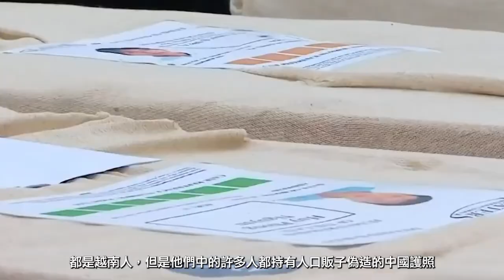越南非法移民問題的血淚之路：2019年英國集裝箱慘案究竟發生了什麼事？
大家好，這裡是WalkLife徒步生活。今天要談談越南一個比較嚴肅的歷史新聞。2019 年 10 月 22 日晚上 10 點左右，有一輛看似無其的卡車正行經英國英國艾塞克斯郡（Essex），在密閉的卡車內，溫度計顯示達到 38.5攝氏度，隨後開始溫度逐時遞減。隨後在午夜十分，卡車司機莫里斯·羅賓遜（Maurice Robinson）在他的老闆、愛爾蘭運輸商羅南·休斯（Ronan Hughes），傳了一封簡訊給他，對他說「快給他們空氣，但不要讓他們出去。」，於是羅南休斯的指示下，莫里斯·羅賓打開了卡車的車門，裡面39名乘客們，已經沒有了呼吸。這裡面究竟發生了什麼事情呢？

在當日的午夜時分，卡車司機Robinson收到一封來自愛爾蘭運輸商老闆羅南·休斯的簡訊，對他說道「快給他們空氣，但不要讓他們出去。」

這樣才不會錯過每週的越南新聞與歷史故事。

經過一個月的調查，英國埃塞克斯郡警方11月1日晚發表聲明說道，確認了這39名乘客的身分，都是越南人，但是他們中的許多人都持有人口販子偽造的中國護照。這迅速引了各方的注意，  其中有一位受害者的家屬再經過一年後像《衛報》回憶當時的情況。

在2019 年 5 月， 33 歲的 Cao Huy Thanh 支付 6,680 英鎊合法前往羅馬尼亞，在當地一家雞肉工廠工作。後來他遇到了一位兒時的朋友，他說服他前往英國找機會。

他當時並沒有告訴妻子他打算在那裡做什麼。她的妻子告訴《衛報》，每當他打電話回家時，他主要是與他的四個 1 到 8 歲的孩子談心，並會通過電話和他們一起唱歌。在10 月 22 日那天，他打電話給妻子，告訴她，他正在去英國的路上。

這次的案件也國際人口走私事件的冰山一角，各方專家估計每年有成千上萬人通過人口走私組織從越南偷渡到歐洲。

許多越南偷渡者來自中北部的河靜和義安這兩個貧困地區，看到鄰居們突然用更貴的材料重新裝修房子，或者買更好的車，讓他們渴望讓家人有同樣的安全感，不論付出什麼代價。而在西歐國家工作被視為一條通往繁榮的捷徑。儘管這樣做可能會讓自己因此喪命也在所不惜。

而另一方面，英國商會在2019年，針對6000家公司進行調查，發現81%的製造商，面臨很難找到擁有合適技能的員工，英國商會經濟研究主管Mike Spicer稱，勞動力市場變得越來越嚴峻，整個經濟領域，企業都在經歷招聘困難，企業沒有大量的勞動力可供利用。

就是在這樣一個供需之下，有了這樣一條「移民」的產業鍊出現。

偷渡到歐洲一般有兩條路線可以選擇，這取決於他們的經濟條件。其中一條被人販子稱為「二氧化碳路線」，顧名思義就是通風極其不良、悶熱殘酷，利用裝滿貨物的貨櫃橫跨英吉利海峽。

從亞洲長途跋涉到西歐，「二氧化碳路線」是6000英里危險旅程中的最後一段。選擇這種「草根路線」的人被稱為「箱民」。

而選擇另一條「VIP路線」的人則可以在途中短暫居住旅館，並在貨車裡擁有條件更好的一席之地。

偷渡者通常會在法國北部的路邊營地等上幾個月，然後偷偷溜進一輛貨車拖車。他們把自己包裹進鋁製袋子裡，然後在冷藏室里呆上幾個小時，以降低被發現的風險。儘管這段行程頗為危險，甚至可能致命，但偷渡者為了機會還是來了。據估計，每年約有1.8萬越南人向人口走私者支付前往歐洲的費用，價格在8000英鎊到4萬英鎊之間。家屬通常會在行程開始前支付一半費用，剩下的費用在被運送者到達目的地時支付。

如果有幸抵達英國，偷渡者的日子可能一樣不好過。有些人會被人口販子承諾

而如果有幸抵達英國的偷渡者，他們的日子一樣很艱難。有些人會被人口販子承諾將在餐館或建築工地從事合法工作，結果卻可能是被迫在一所非法種植大麻的房子裡當「園丁」，或者是在美甲沙龍打起黑工。一些美甲店的老闆也會成為他們的代理服務，替主人家做飯，換取住宿，每小時以非常低廉的幾英磅作為報酬。

有些在工廠日工作的工人，日子就不這麼好過，工人們有時一起被鎖在屋子裡好幾天，面臨著惡劣的居住條件，有時會自己拉電線，但惹來火災，包括私拉電線引起火災的危險和，或者是居住環境常伴隨有毒化學物質可能引起的健康問題。由於自己的偷渡者身份，這些非法移民無法尋求正規幫助，只能生活在人販子組織體系的陰影之下。威脅將其驅逐出境是人販子控制偷渡者的手段。

然而，這次39人慘死在貨車內的慘案，並沒有遏止越南到英國人口的走私。甚至「走私市場」的價格還因此有上漲的趨勢，根據駐越南的獨立反販運和奴隸制專家 Mimi Vu的觀察，她對2020年早些時候在法國北部越南移民進行的採訪，這次的時間並沒有抑制人們離開的熱情，人們傾向於將此視為是意外，他們認為死去的人非常不幸，但走私者的營銷策略發生了變化，走私者告訴他們需要支付更多費用，才能保證最安全的通道。

Mimi Vu又說道，其實「如果他們留在學校繼續接受教育，他們就可以通過合法中介前往海外。但他們想更快致富，他們得到了有關在英國工作和生活的虛假信息。」問題是，「那些越南人沒有意識到他們是受害者。他們只是認為，這是他們必須忍受的一部分痛苦，然後他們才能成功到達彼岸」。

好的，這就是今天的越南新聞，喜歡影片的朋友，別忘了關注我們的頻道。 英国 越南 英国 越南非法移民